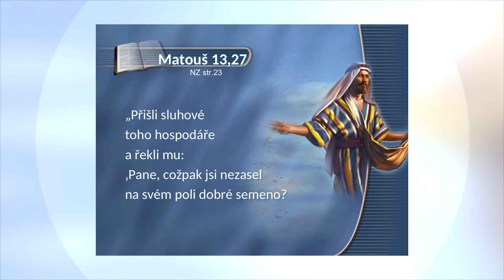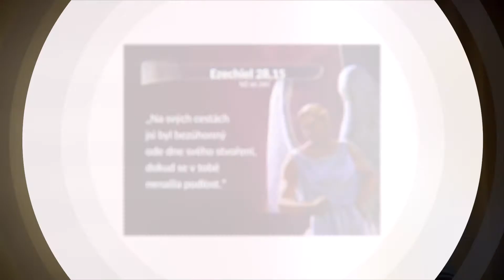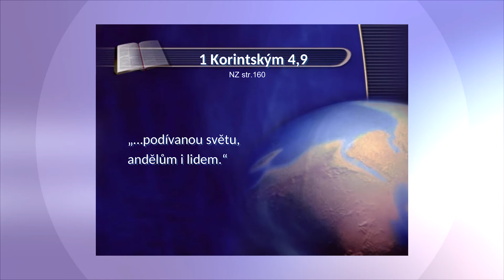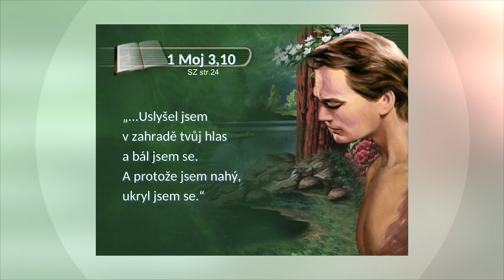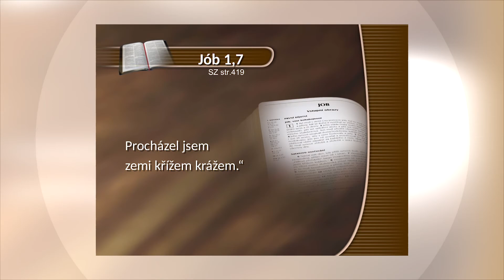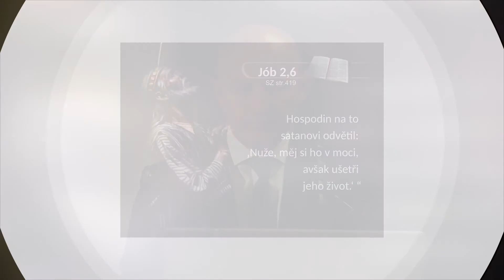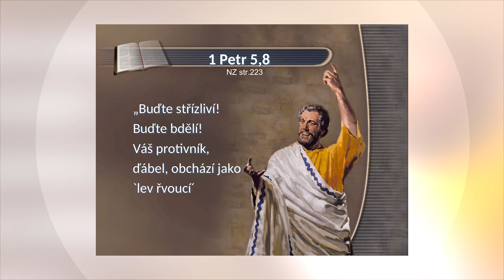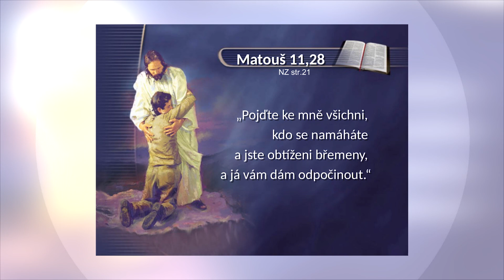Ježíš tvá naděje - 06 / Původ zla odhalen! Klíč k porozumění nespravedlností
Původ zla odhalen! Klíč k porozumění nespravedlností

Zjevení Janovo 12:12 „Proto jásejte, nebesa a všichni, kdo v nich přebýváte! Běda však zemi i moři, neboť sestoupil k vám ďábel, plný zlosti, protože ví, jak málo času mu zbývá."

Otázka, kterou si položí téměř každý člověk: Proč je na světě tolik utrpení a zla? Kdo za to může? Jak je možné, že to Bůh dopouští a že se na to dívá? Ježíš hovořil o této problematice se svými učedníky. Vyprávěl jim podobenství
o tom, jak farmář zasel dobrá semena, ale vyrostl i plevel (více o tomto příběhu i o Ježíšově výkladu — viz Matouš 13,24-30; 13,37-43.

Zjevení 12,4.7-9 popisuje bitvu v nebi, která se odehrála na základě vzpoury Lucifera, který nakonec s sebou strhl jednu třetinu andělů, a bojovali proti Bohu. Následující texty popisují, jak se z Lucifera (Lucifer v latině znamená „nosič světla“, tedy někdo kdo přináší do věcí jasno a dobro) stal ďábel, tedy odpůrce. „…Byl jsi věrným obrazem pravzoru, plný moudrosti a dokonale krásný. Byl jsi v Edenu, zahradě Boží, ozdoben všemi drahokamy… Byl jsi zářivý che¬rub ochránce… pobýval jsi na svaté hoře Boží… Na svých cestách jsi byl bezúhonný ode dne svého stvoření, dokud se v tobě nenašla podlost… Pro tvou krásu se stalo tvé srdce domýšlivým, pro svou skvělost jsi zkazil svoji moudrost…“ (Ezechiel 28,12-17) „Jak jsi spadl z nebe, třpytivá hvězdo, jit¬řenky synu! Jak jsi sražen k zemi, zotročovateli pronárodů! A v srdci sis říkal: ‚Vystoupím na nebesa, vyvýším svůj trůn nad Boží hvězdy… s Nejvyšším se budu měřit.‘“ (Izajáš 14,12-14)

Nakonec se zlo a utrpení dostalo i na naší planetu, protože Adam s Evou neuposlechli Boží varování: „z každého stromu zahrady smíš jíst. Ze stromu poznání dobrého a zlého však nejez. V den, kdy bys z něho pojedl, propadneš smrti.“ (1. Mojžíšova 2,16-17). První lidé naopak uvě¬řili ďáblovi a poznali zlo. V biblické řeči „poznat zlo“ neznamená jen vědět, že zlo existuje, ale znamená to ztotožnit se se zlem, tedy stát se zlým. Tak se stalo, že dění na naší zemi je „…podívanou světu, andělům i lidem“ (1. Korintským 4,9). Bůh je Bohem svobody, když Lucifer udělal ve svém srdci rozhodnutí se vzbouřit proti Bohu, Bůh ho nemohl zničit. Stejně tak nemohl zastavit Adama a Evu od toho, aby jedli ze stromu poznání. Ve své lásce Bůh nemůže manipulovat svobodné rozhodnutí každého člověka, i když to může znamenat ztrátu věčného života.

Bible vysvětluje roli satana v boji dobra a zla. Satan je „…lhář a otec lži.“ (Jan 8,44) Jeho stra¬tegii velmi dobře znázorňuje pravdivý příběh o Jóbovi a jeho rodině — viz Jób 1,1-22. (Jak to nakonec dopadlo — viz Jób 41,7-16).

Jak se můžeme bránit zlu? „Buďte střízliví! Buďte bdělí! Váš protivník, ďábel, obchází jako, lev řvoucí‘ a hledá, koho by pohltil.“ (1. Petrův 5,8) Ďáblovou zbraní je smrt, je její vládce (Židům 2,14). Dobrá zpráva je, že ďábel nakonec skončí i se svými společníky v ohnivém jezeře: „Jejich svůdce ďábel byl uvržen do jezera, kde hoří síra a kde je již dravá šelma i falešný prorok. A budou trýzněni dnem i nocí na věky věků.“ (Zjevení 20,10) Zlo bude zničeno a už nikdy se nevrátí do vesmíru a na naši planetu.